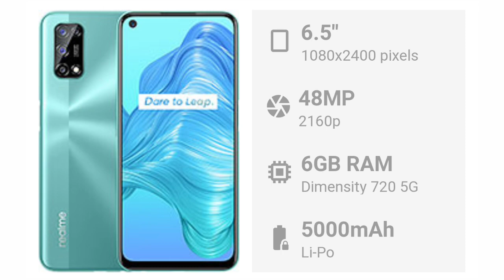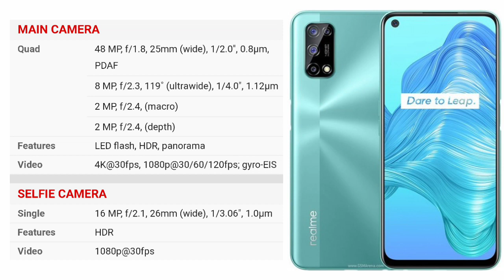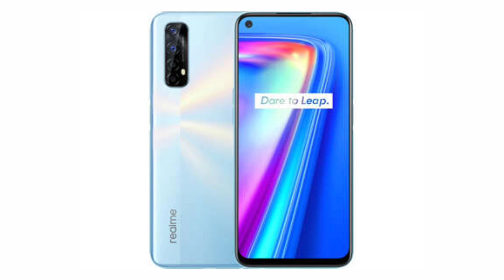realme 7 5G, first Mid-range 5G here!ទូរសព្ទថ្មីរបស់realme ដែលមាន5Gដំបូងគេ ជិតមកដល់ខ្មែរហេីយ...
Huawei P50 Pro 5G Power By Qualcomm SD875😱! ក្រុមហ៊ុនHuawei និងប្រេីឈីប Qualcomm SD875 នៅឆ្នាំ2021.